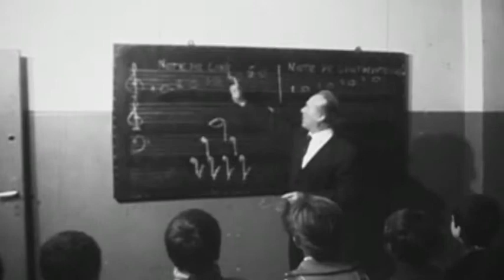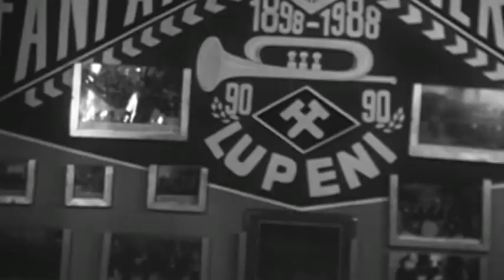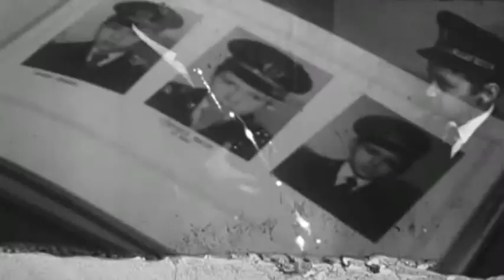Dialog între generaţii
Un material realizat la cineclubul AMAFILM Lupeni.